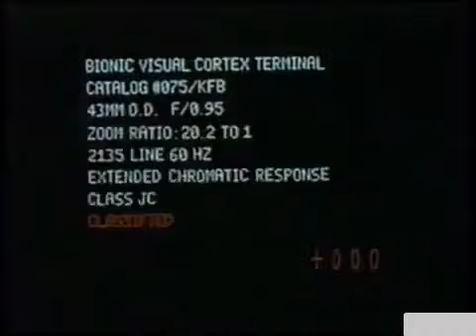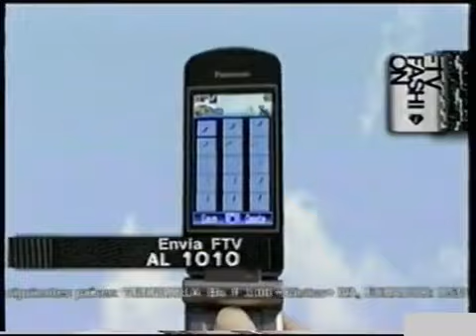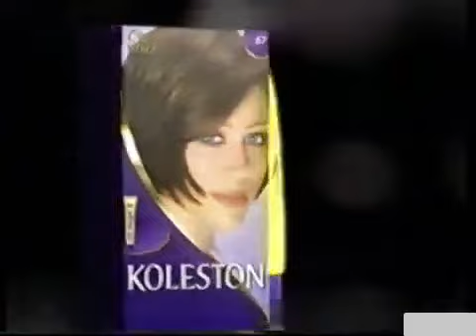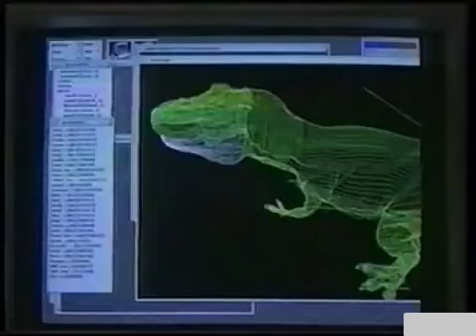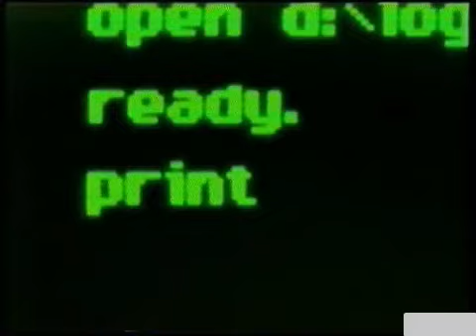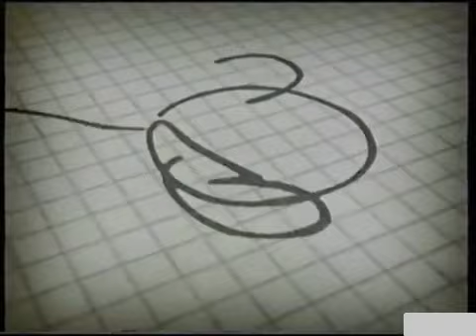Tanda Comercial Canal Retro Feed Argentina (2009)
Créditos: @DoctorLemon